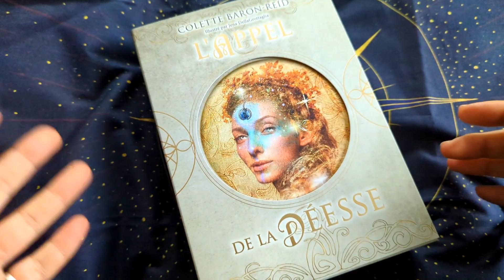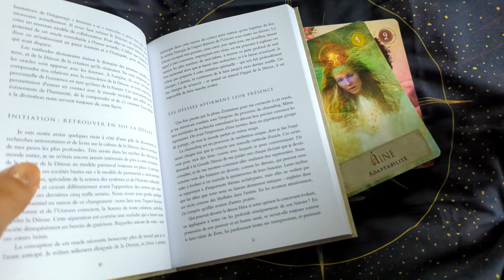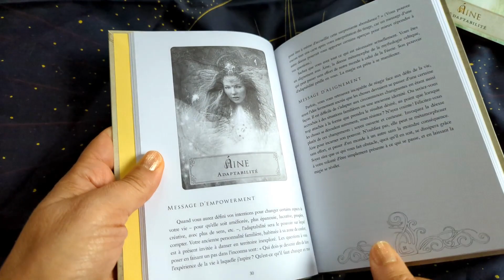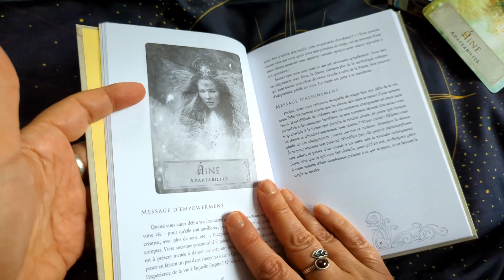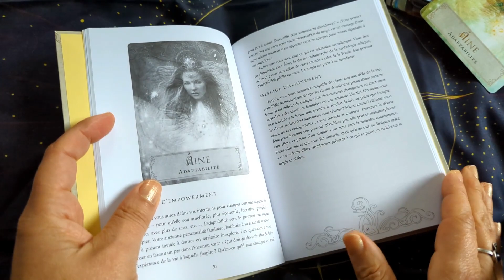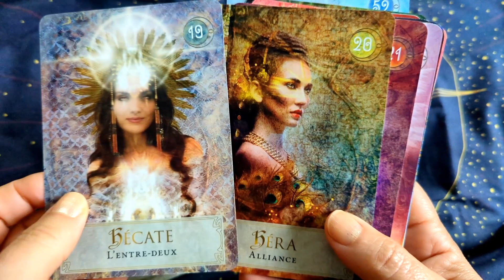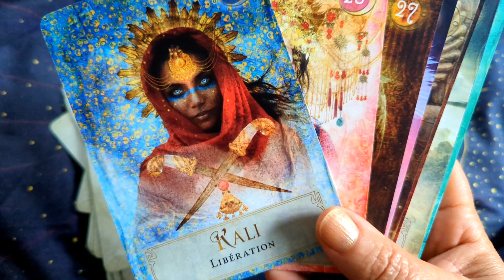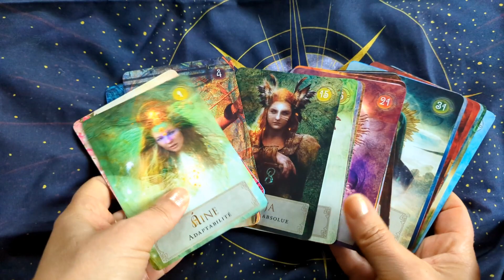🌻 L'Appel de la Déesse, plus psychologique que mystique (review, video)